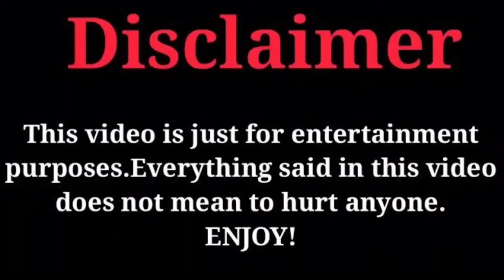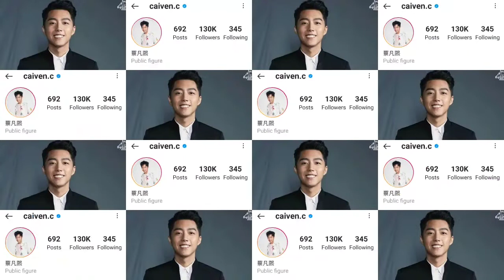Kent Tsai(Sometimes When We Touch)Lifestyle,Biography, NetWorth,Facts,Age,Gf,& More|Crazy Biography